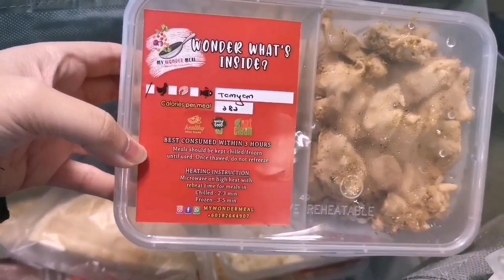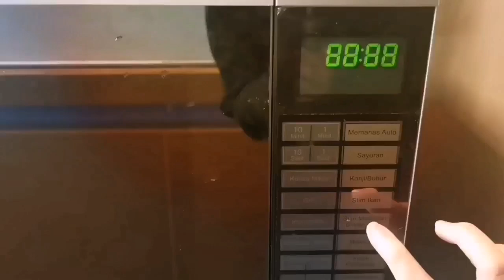[ Review ] Menu LunchBox From MyWondermeal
Annyeong yoreubeun (hi everyone) !

Today is my topic about : My Diet LunchBox from Mywondermeal
so this is Some idea for everyone who most need to diet in yourlife

Lets Diet & Healthy Everyone! Stay safe!
Hope everyone enjoy k 🤭